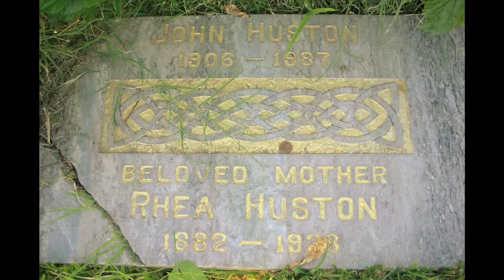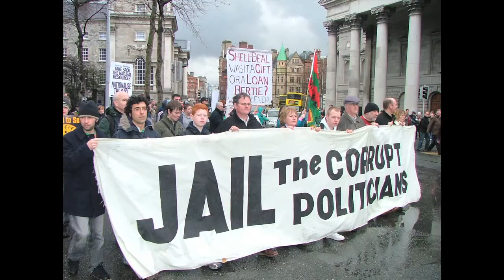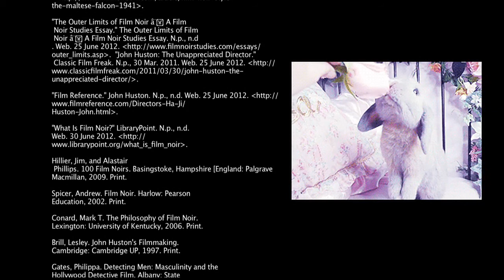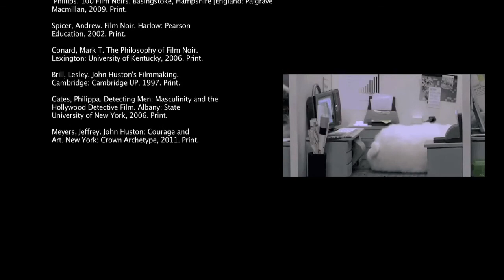John Huston Documentary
This is a school project I did.